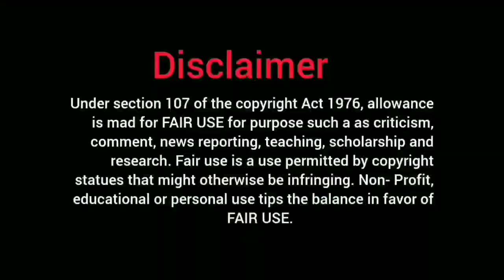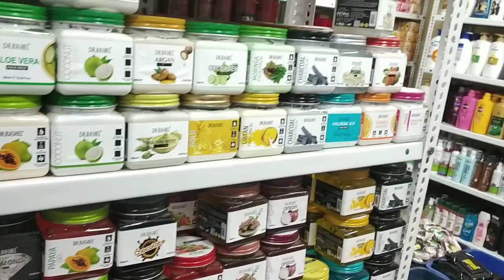Branded Cosmetics Wholesale & Retail stores in Mumbai | 70%Off product Daily Care,The Body Care shop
THE BODYCARE SHOP

SHOP NO 20, building no DR-4, Shiv Dham CHS, MMRDA
COLONY, Ram mandir Road, Goregaon west, mumbai  400104.
LANDMARK - Near Ram mandir station ( Western line)

SHOP TIMING 🤔⌚
11:00 AM TO 08:00 PM

WARNING 👇
THIS VIDEO IS MADE ONLY FOR PURPOSE OF MARKET KNOWLEDGE YOUTUBE AND MARKET ADVISOR SAURABH ARE NOT PROMOTING OR DEFAMING ANY BRAND IN ANY WAY. PLEASE CHECK BEFORE BUYING GOODS ONLY YOU ARE RESPONSIBLE FOR YOUR PURCHASED.